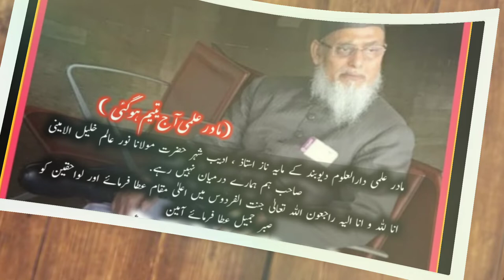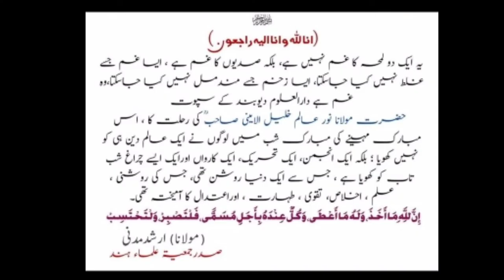آہ ، حضرت مولانا نورعالم خلیل امینیؒ ||Maulana Noor Aalam @salahuddinalfatih786 Khaleel Amini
افسوس ناک خبر

دارالعلوم دیوبند کے مایہ ناز استاد، ادیب کامل، الداعی کے ایڈیٹر، حضرت مولانا نور عالم صاحب خلیل امینی صاحب کا انتقال ہوگیا ہے. انا للہ وانا الیہ راجعون.

اللہ تعالیٰ مرحوم کی مغفرت فرمائے. لغزشوں کو معاف فرمائے. سیات کو حسنات سے مبدل فرمائے. اور جنت الفردوس میں اعلی مقام عطا فرمائے.

واضح ہو، یہ اطلاع بھائی ارشد میرٹھی سے، فون پر کنفرم کرکے دی جارہی ہے. انھوں نے بتایا، کہ مولانا بہت دیر سے ہاتھ کے اشارے سے، آسمان کی طرف کرتے ہوئے، کہ رہے تھے، کہ اب میں جارہا ہوں.
اللہ اللہ اللہ رحم فرما

رات تقریباً سوا تین بجے.

20 رمضان المبارک 1442
3 مئی 2021

حضرت الاستاذ مولانا نور عالم خليل امینی صاحب علیہ الرحمہ کی زندگی کے آخری اشعار جو حضرت نے اپنے چھوٹے فرزند برادر عزیز ثمامہ نور کو بلاکر سنایا اور پھر رونے لگے:

اتنے  مانوس  صیاد  سے   ھوگئے
اب رھائی ملے گی تو مرجائیں گے

آشیاں جل گیا، گلستاں لٹ گیا
 ہم قفس سے نکل کر کدھر جائیں گے

اتنے مانوس صیاد سے ہو گئے
اب رہائی ملے گی تو مر جائیں گے

اور کچھ دن یہ دستور مے خانہ ہے
تشنہ کامی کے یہ دن گزر جائیں گے

میرے ساقی کو نظریں اٹھانے تو دو، جتنے خالی ہیں سب جام بھر جائیں گے

اے نسیم سحر تجھ کو ان کی قسم
 ان سے جا کر نہ کہنا  مرا  حال  غم

اپنے مٹنے کا  غم  تو  نہیں  ہے  مگر
ڈر یہ ہے ان کے گیسو بکھر جائیں گے

اشک غم لے کے آخر کدھر جائیں ہم
آنسوؤں کی یہاں کوئی قیمت نہیں

آپ  ہی  اپنا   دامن    بڑھا   دیجیے
ورنہ موتی زمیں پر بکھر جائیں گے

کالے کالے وہ گیسو شکن در شکن
وہ تبسم کا  عالم  چمن  در  چمن

کھینچ لی ان کی تصویر دل نے مرے
 اب وہ دامن بچا کر کدھر جائیں گے

پیشکش :دیوبند دستک میڈیا ہاؤس